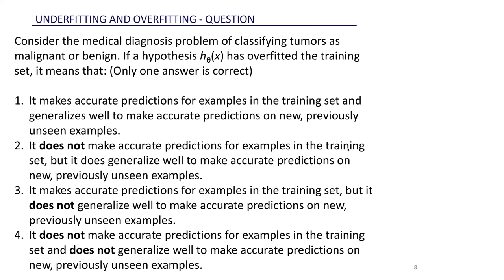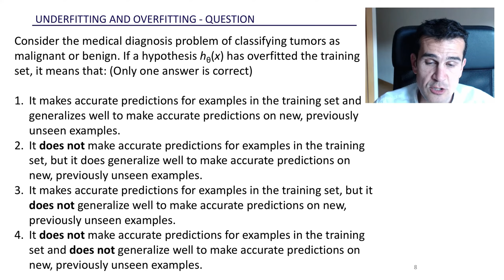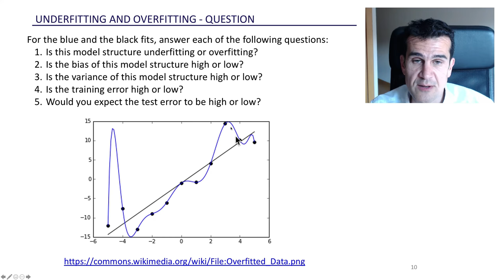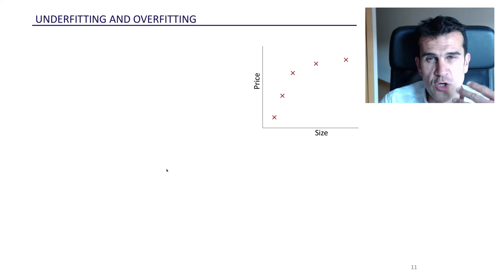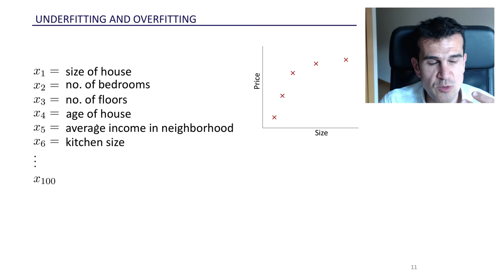2. Sobreajuste (overfitting) y subajuste (underfitting) en Machine Learning (2/2)